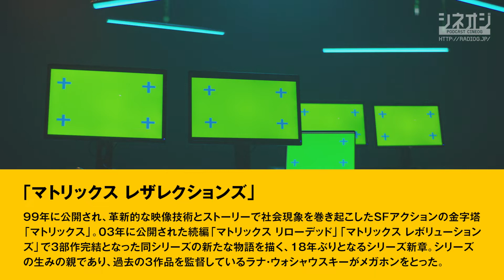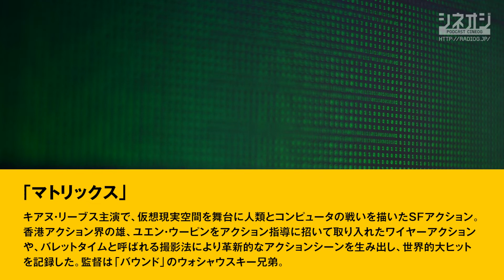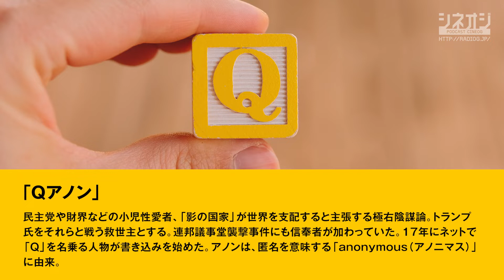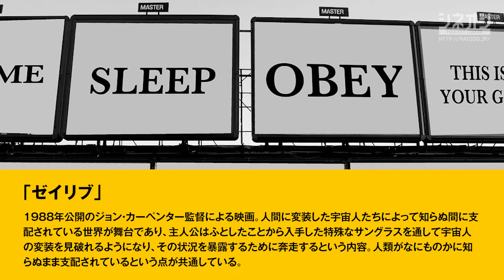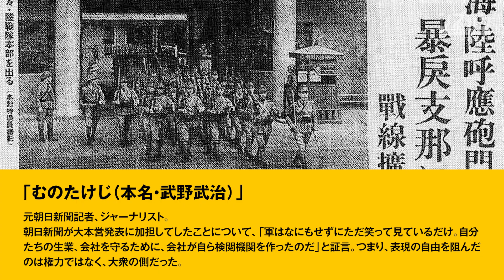【映画批評】『マトリックス レザレクションズ』全体主義から脱出『Vフォー・ヴェンデッタ』との関連性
『竜とそばかすの姫』細田守が迫る人間の本質！ヒットの要素
映画好きデザイナーと、映画業界出身で学者が、最新映画を批評する番組です。

【動画概要】
1999年に公開され、革新的な映像技術とストーリーで社会現象を巻き起こしたSFアクションの金字塔「マトリックス」の続編『マトリックス レザレクションズ』について評論！
「超解りやすい！18年前のマトリックス旧3作の解説！」「ウォシャウスキー監督から離れすぎてしまったマトリックス」「マトリックスにかかる、ディストピアと全体主義の比喩とテーマ」「鬼滅の刃　無限列車編の、魘夢の左手にある口から発せられる言葉を聞くと、強制的に眠らされるという血鬼術は、マトリックスと同じ？」「精神科医は、インターネットサービスで人々を扇動する、GAFAの象徴？」「コロナ禍も、息苦しい全体主義社会を、日本人全体で醸成している怖さ」などなど。

【目次】
0:00 『マトリックス レザレクションズ』作品概要
7:20 旧『マトリックス』との関連性
18:54 米大統領選2020において、Qアノンに、政治的利用された
26:28 ジャン・ボードリヤールの『シミュラークルとシミュレーション』
28:50 『ゼイリブ』と『マトリックス』の共通テーマ
32:43 ディストピア中国は、自分たちは豊かで不自由だと思っていない
36:49 コロナ禍の予言的映画。Ｖフォー・ヴェンデッタ。
44:26 元朝日新聞記者・ジャーナリスト・むのたけじの証言

【映画批評シネオジ】
「シネオジ」は、ラジオジポッドキャストの提供でお送りします。
毎月不定期で配信中。40代映画好きオジさん修行中の二人、が新作映画を、社会・カルチャー・映画の裏側など様々な視点から楽しく語らう映画評番組です。

ポッドキャスト番組「ラジオジ」映画批評「シネオジ」では、番組のお便りを募集しております。番組のご感想、取り上げてほしい映画作品、人生相談コーナー「相談オジサン」への人生相談などなど、番組公式メール またはTwitterのダイレクトメッセージまでお気軽にお送り下さい。
お送り頂いた方には、「ラジオジ公式缶バッジキーホルダー」をお送り致します。ご希望の方は、お便りにキーホルダー希望とお書き添えください。お便りお待ちしております！

映画『マトリックス レザレクションズ』本予告 2021年12月17日（金）公開

名戦闘シーン - ネオ (キアヌ・リーヴス) VS エージェント・スミス | マトリックス | Netflix Japan